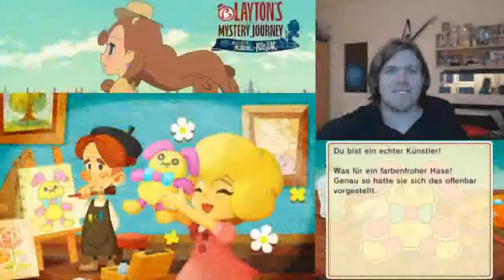Let's Play Layton's Mystery Journey - Katrielle Und Die Verschwörung der Millionäre Deutsch #32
Rätsel in diesem Part:
026 - Der Regenbogenhase